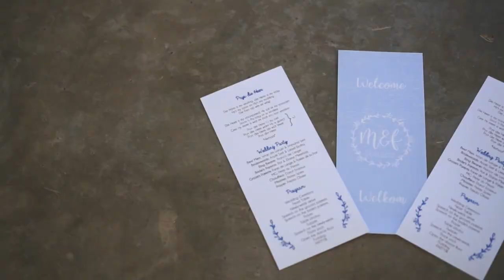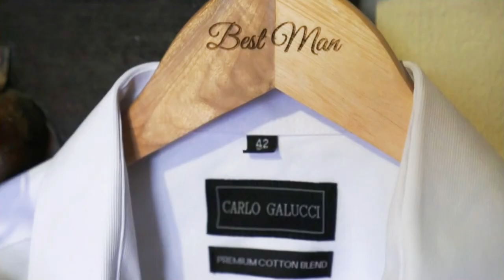Francois & Michelle de Lange - 21 Oktober 2017 - Pepper Tree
Video deur Sound Bytes & Snap Photography. Hoogtepunte van Francois & Michelle de Lange se troue by Pepper Tree, Bloemfontein.